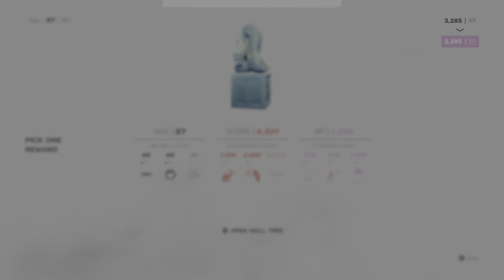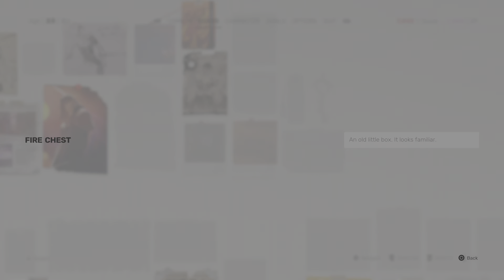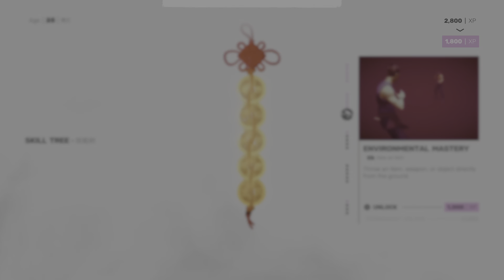SIFU: PS5 Part 3 THE CLUB 4K ULTRA-REALISTIC Graphics RT HDR High Quality 60fps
SIFU Enters the Club to find Boss 2, After a brutal fight through the Club He meets Burning Man , He sets the room alight and SIFU and The Burning Master Fight, SIFU stomps out his fire and ends this Villains life.

# Chapter
2 The Club